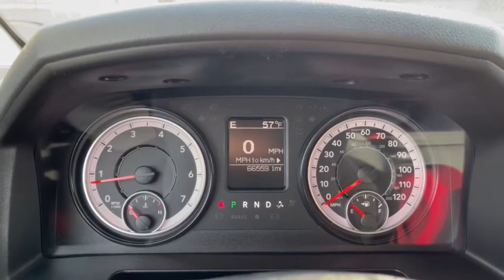2017 Ram 1500 London, Springfield, Columbus, Dayton, Hilliard, OH 21C008A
Bright White Clearcoat Used 2017 Ram 1500 available in London, Ohio at Buckeye Ford. Servicing the Springfield, Columbus, Dayton, Hilliard, OH area.

Buckeye Ford
110 Us Highway 42